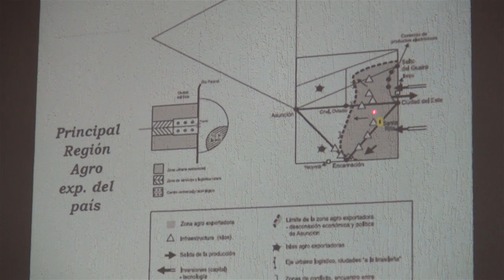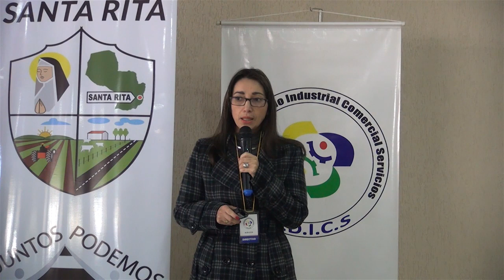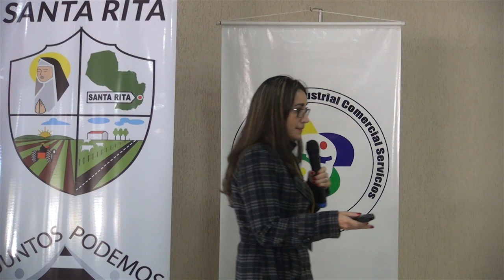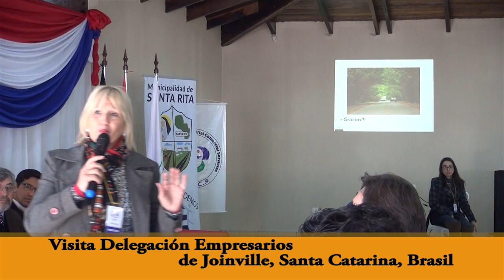Visita de Empresarios de Joinville, Junio de 2016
Visita de Empresarios Brasileros de Joinville en Junio de 2016, Santa Rita, Alto Paraná, Paraguay